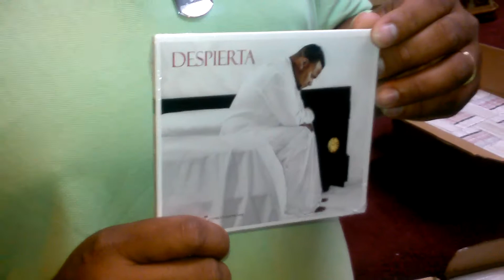Celebrando la nueva producion de TL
Fiesta sorpresa donde celebramos juntos a TL su Primera producion titulada Despierta! Dios es bueno!